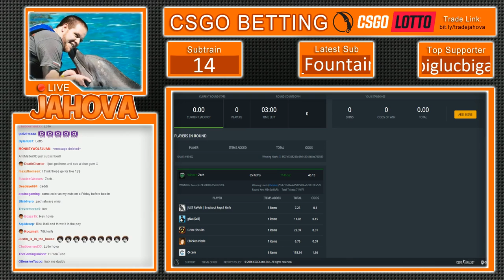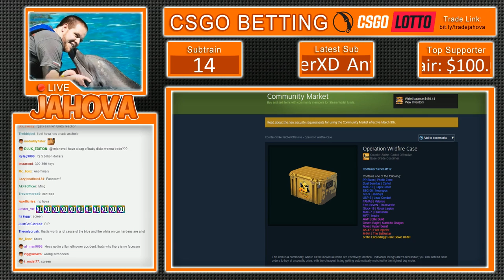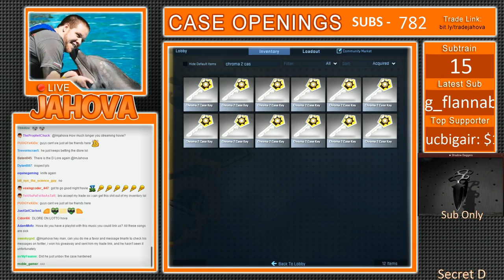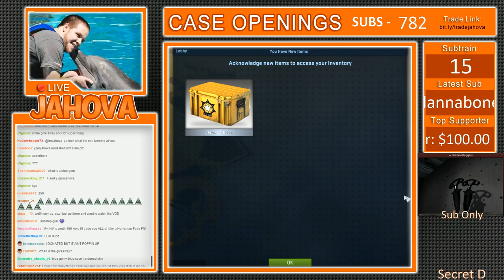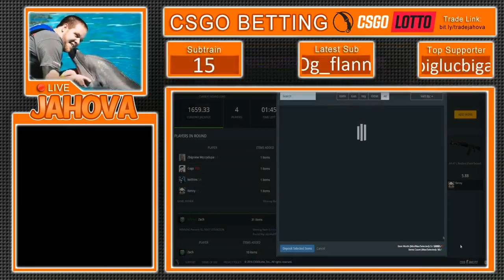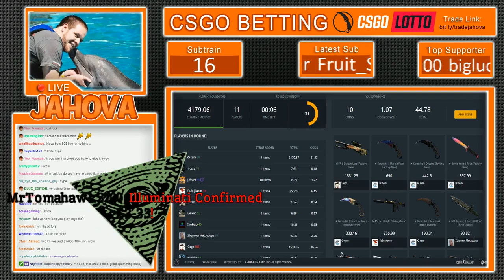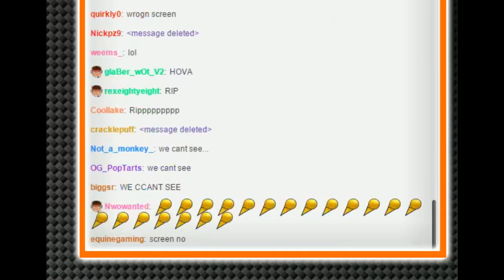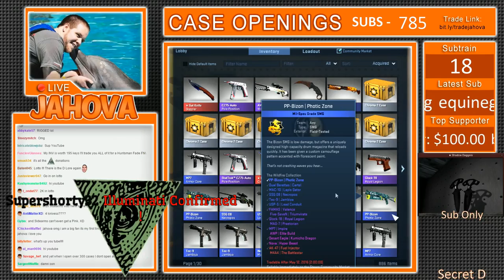3 Knives In 10 Minutes! CS:GO Case Opening Best Luck Ever!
The Crew -